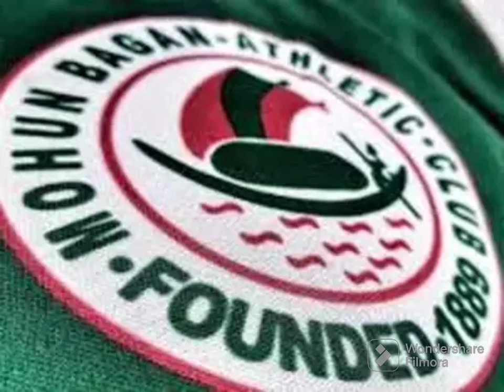ফেরান্দো কথামৃত পর্ব -1,ফেরান্দোর মোহনবাগানে কতদিন?মোহনবাগান